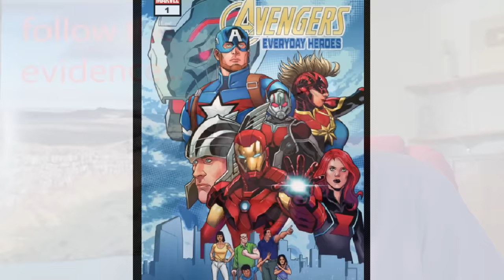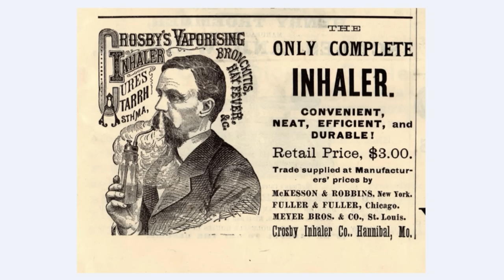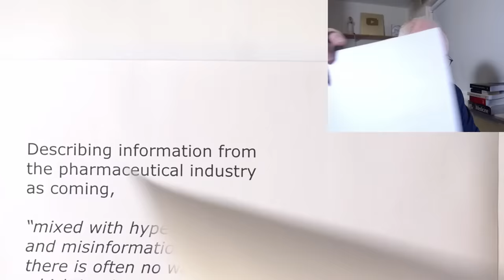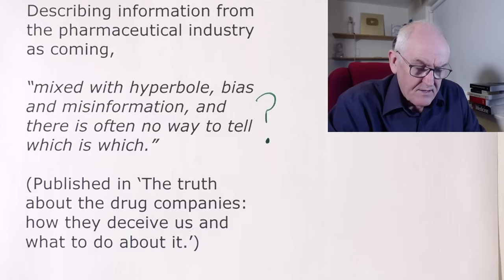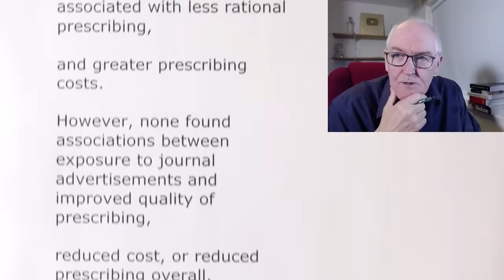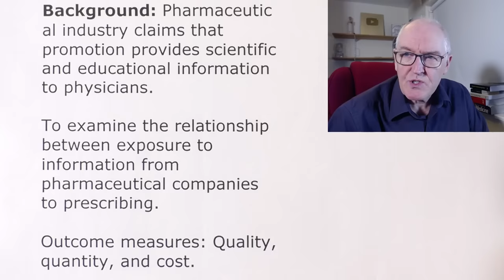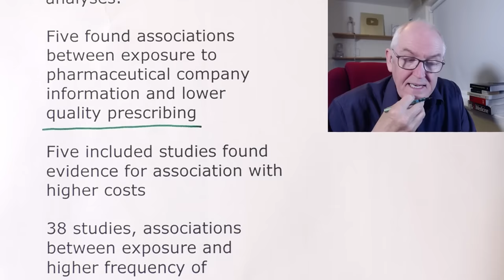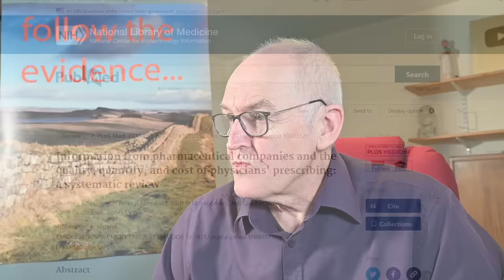Unethical drug and vaccine ads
Journals have devolved into information laundering operations for the pharmaceutical industry

Pharmaceutical company advertising in The Lancet

(Illustration: Margaret Shear, Public Library of Science)

Editor, The Lancet, Richard Horton

(Published in ‘The dawn of McScience’)

Former New England Journal of Medicine Editor, Marcia Angell

Describing information from the pharmaceutical industry as coming,

“mixed with hyperbole, bias and misinformation, and there is often no way to tell which is which.”

(Published in ‘The truth about the drug companies: how they deceive us and what to do about it.’)

Medical Journals Are an Extension of the Marketing Arm of Pharmaceutical Companies

Journals, “primarily a marketing machine” and co-opting “every institution that might stand in its way”

Some studies found that journal advertisements were more strongly associated with prescribing than the scientific articles in the same journals,

others found advertising associated with less rational prescribing,

and greater prescribing costs.

However, none found associations between exposure to journal advertisements and improved quality of prescribing,

reduced cost, or reduced prescribing overall.

“the findings support the case for reforms to reduce negative influence to prescribing from pharmaceutical promotion.”

Information from pharmaceutical companies and the quality, quantity, and cost of physicians' prescribing: a systematic review

(PLoS Medicine)

Background: Pharmaceutical industry claims that promotion provides scientific and educational information to physicians.

To examine the relationship between exposure to information from pharmaceutical companies to prescribing.

Outcome measures: Quality, quantity, and cost.

Exposures included

Pharmaceutical sales representative visits

Journal advertisements

Mailed information

Prescribing software

Wide literature search, 58 included studies with 87 analyses.

Five found associations between exposure to pharmaceutical company information and lower quality prescribing

Five included studies found evidence for association with higher costs

38 studies, associations between exposure and higher frequency of prescribing

Conclusions

Studies of exposure to information provided directly by pharmaceutical companies have found associations with higher prescribing frequency, higher costs, or lower prescribing quality

We did not find evidence of net improvements in prescribing

We recommend that practitioners follow the precautionary principle,

and thus avoid exposure to information from pharmaceutical companies.
John Paul II
"overriding financial interests" operate in biomedical and pharmaceutical research.
These forces prompted,
"decisions and products which are contrary to truly human values and to the demands of justice."
"the pre-eminence of the profit motive in conducting scientific research ultimately means that science is deprived of its epistemological character, according to which its primary goal is discovery of the truth.
The risk is that when research takes a utilitarian turn, its speculative dimension, which is the inner dynamic of man's intellectual journey, will be diminished or stifled."